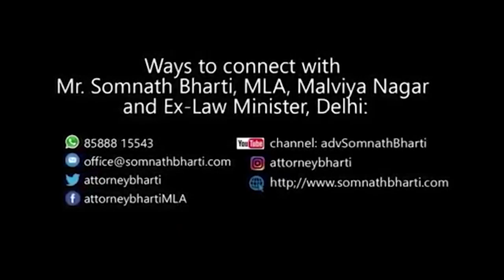केजरीवाल जी का अस्पतालों में दिल्ली वासियों को प्राथमिकता देने के फैसले को एलजी साहब ने बदला क्यों?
कोरोना के बढ़ते हुए मामलों को देखते हुए और यह जानने के बाद कि पड़ोसी राज्यों से काफी कोरोना संक्रमित लोग दिल्ली के अस्पतालों में असली भर्ती हो रहे हैं क्योंकि उनके राज्य में वहां की सरकारें उचित मेडिकल की सुविधाएं उपलब्ध कराने में असक्षम रही है माननीय केजरीवाल जी  ने  फैसला किया  की  दिल्ली सरकार के अस्पतालों में  दिल्ली निवासियों को  कोरोना संक्रमण  के इलाज में प्राथमिकता मिलेगी इससे बड़ी-बड़ी डींगे हांकने वाली भाजपा की हरियाणा और उत्तर प्रदेश राज्यों की सरकारों के हाथ पांव फूल गए और उन्होंने एलजी के ऑफिस का दुरुपयोग करते हुए केजरीवाल जी के इस फैसले को गैर संवैधानिक तरीके से निरस्त करा दिया। अब बड़ा सवाल यह पैदा होता है की भाजपा को दिल्ली के लोगों से इतनी घृणा क्यों है अगर दिल्ली में कोरोनावायरस के मामले बढ़ते हैं और उन्हें अस्पताल में बेड की जरूरत पड़ती है तो वह कहां जाएंगे?